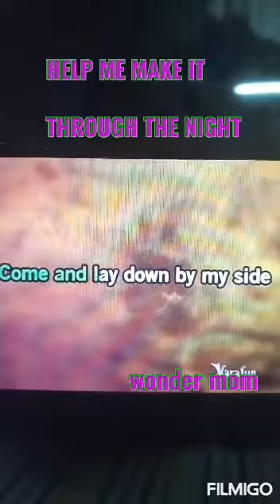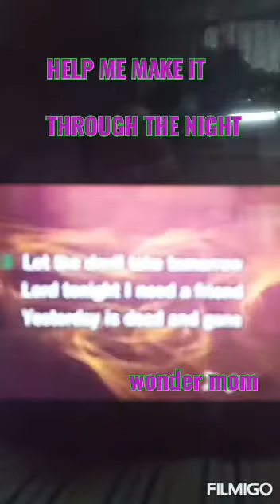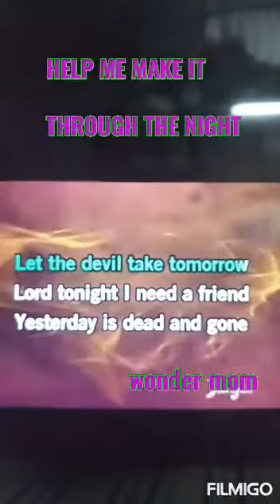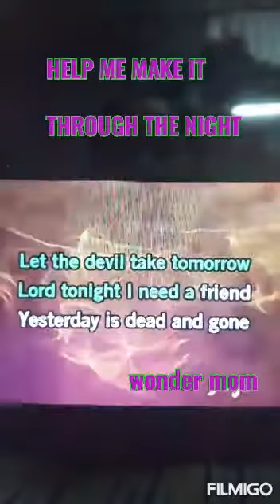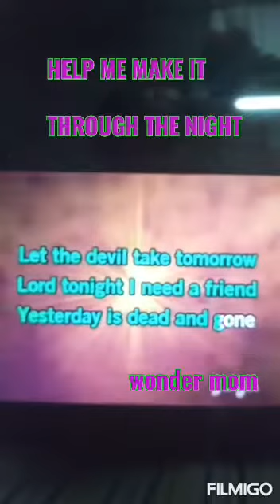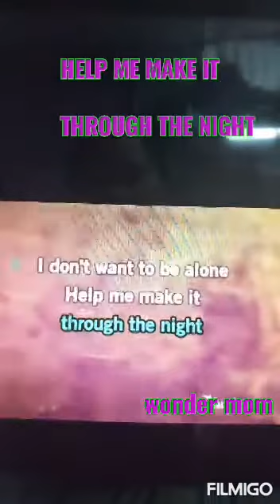karaoke sa hating gabi habang di makatulog...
Karaoke sa hating gabi habang di makatulog.praktes alng wlanag kukontra